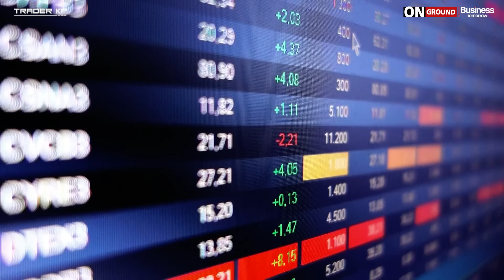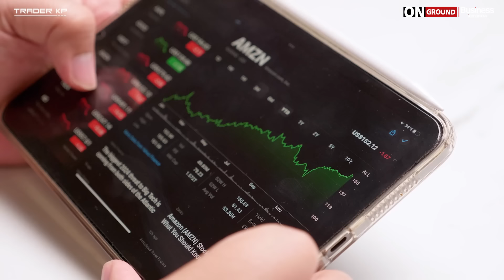หุ้นไทยเตรียมกลับเป็นขาขึ้นครั้งใหญ่ ? และสิ่งสำคัญที่นักลงทุนต้องรู้คือ... (พิชัย จาวลา)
SET คือตลาดหุ้นที่เป็นได้ทั้ง “โอกาส และ กับดัก”

มาร่วมพูดคุยกับ คุณพิชัย จาวลา
นักลงทุนตามแนวคิดทฤษฎีผลประโยชน์

ดำเนินรายการโดย กีตาร์ - วรินท์มาศ ปัญญาดี
Cheif Executive Editor - Business Tomorrow

- หุ้นไทยอาจลงถึง 1,250 จุด
- ถ้าเลือกหุ้นเป็น เราจะไม่เจ็บหนัก
- การหาหุ้นที่ดี เราต้องเข้าใจธุรกิจ ไม่ใช่เข้าใจหุ้น
- สิ่งสำคัญที่สุดคือรายบริษัท ไม่ใช่ SET
- การเลือกหุ้น อาจเป็นได้ทั้งโอกาส และ กับดัก

หากท่านใดสนใจได้รับความรู้จากคุณพิชัย จาวลา โดยเฉพาะการวิเคราะห์ และฟันธง ทิศทางราคาของสินทรัพย์ต่างๆ ด้วยทฤษฎีผลประโยชน์อย่างต่อเนื่อง ท่านสามารถลงทะเบียนสมาชิก ปีละ 5,000 บาท ผ่าน Zipevent

โดยท่านจะได้รับชมการสัมภาษณ์ออนไลน์ของคุณพิชัยผ่านระบบของ Zip Event อย่างน้อย 12 ตอน และไม่มีการเผยแพร่ที่ไหนมาก่อน โดยวีดิโอจะทยอยอัพโหลดในจังหวะเวลาที่คุณพิชัยเห็นว่าเหมาะสม   และท่านสามารถดูได้ตลอดปี จนถึง 30 มิถุนายน 2568

หากท่านมีข้อสงสัยเพิ่มเติม สามารถ Inbox ไปที่ Facebook Official Page ของคุณพิชัย จาวลา หรือ Line Official Account ตามลิงค์ด้านล่างนี้

2. Line Official Account ID ( มี @ )

ฝากกดติดตาม "Business Tomorrow" ช่องที่จะทำให้ทุกท่านทัน "โลกธุรกิจและการเงินแห่งอนาคต"

ในรายการ Business Tomorrow ON-GROUND by TraderKP